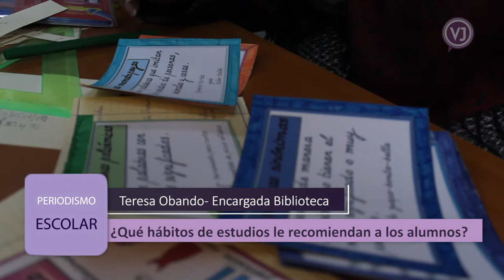Hábitos de estudio - C.E. Santa Mónica